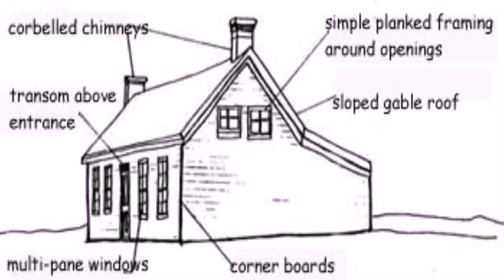Saltbox Style House Story (see description) (see description)